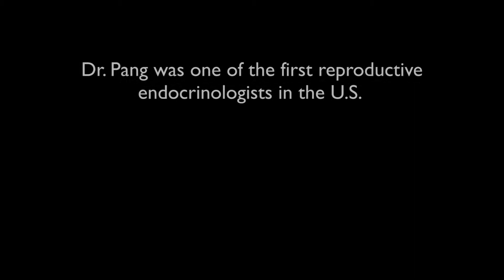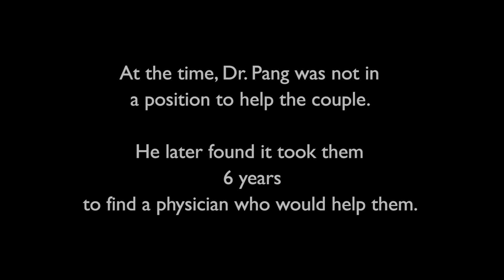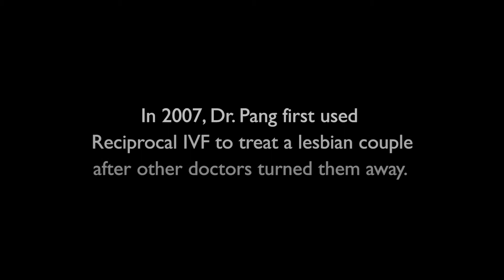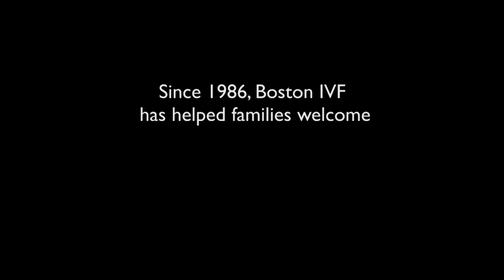Boston IVF - Dr. Samuel Pang, Pioneer in Providing Assisted Reproductive Care to the LGBT Community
Since the 1990's Dr. Pang has been a pioneer in providing comprehensive fertility evaluation and assisted reproductive technologies for the LGBT community.  By using the latest IVF technologies, Dr. Pang and the team at Boston IVF help people achieve their dreams of building their families. Boston IVF is among the oldest and largest fertility treatment centers in New England, with more than 90,000 live births since 1986, their success rates speak for themselves.